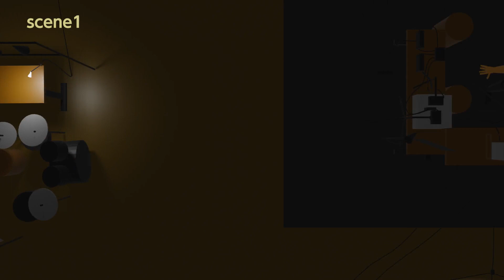【紅葉坂プロジェクトVol.2】シミューレション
紅葉坂プロジェクトVol.2

 [ゲスト]
山田岳